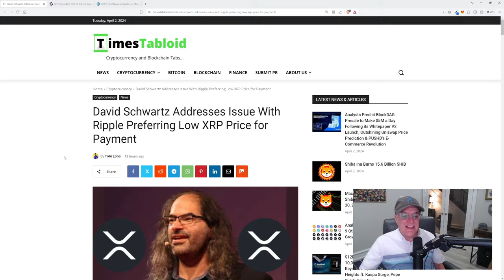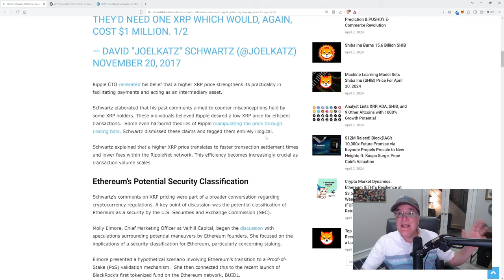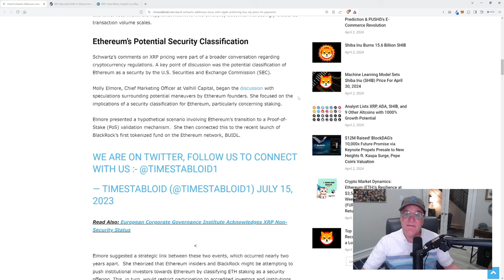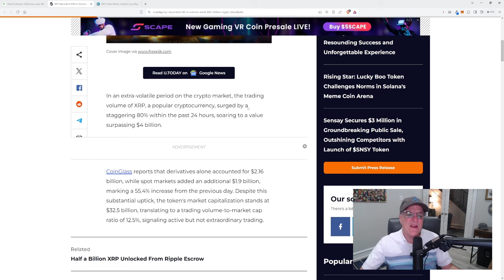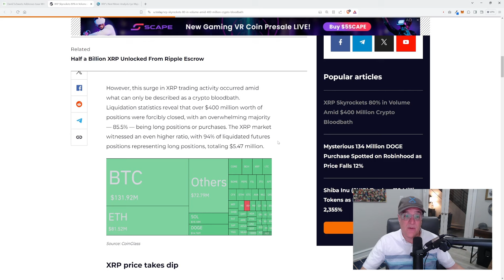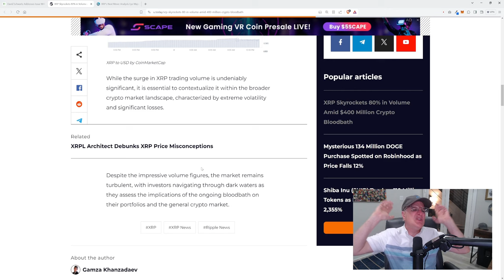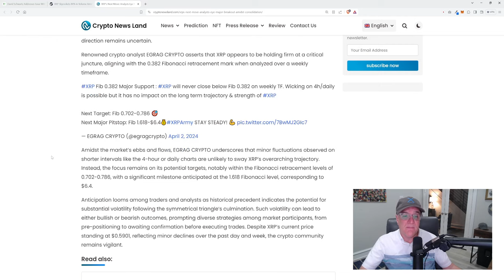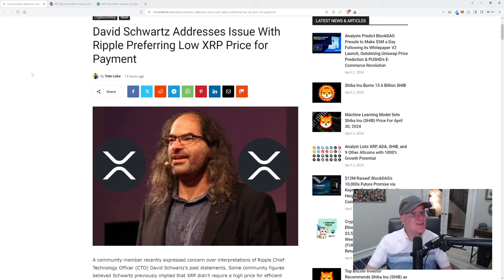David Schwartz Sets The Price Record Straight